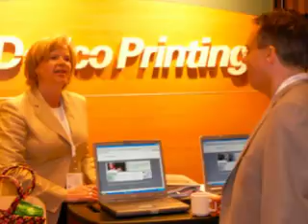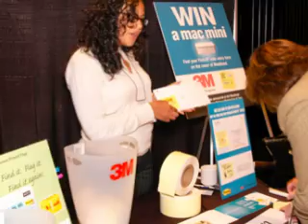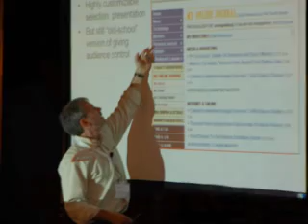Mags University 2007 Toronto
Slideshow pictures from annual magazine industry conference at the Old Mill Inn in Toronto, Canada